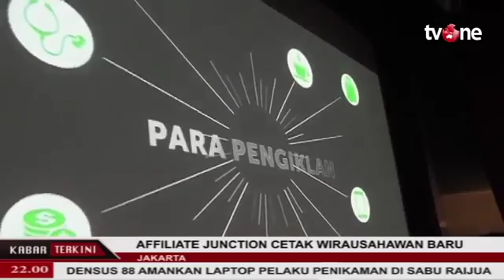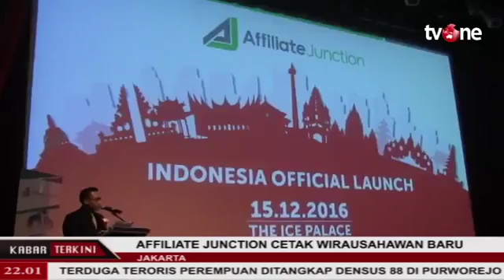Affiliated junction da masuk berita Indonesia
So,. Sesape yang berminat untuk menjadi salah seorang wakil Affiliated junction.